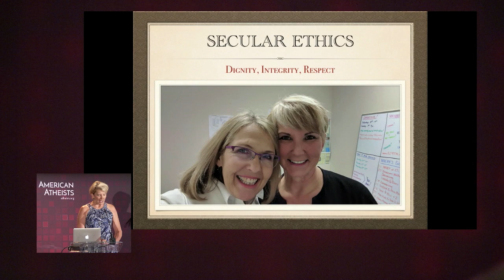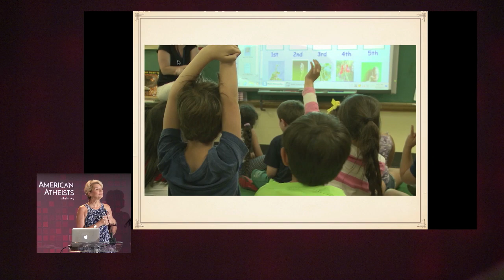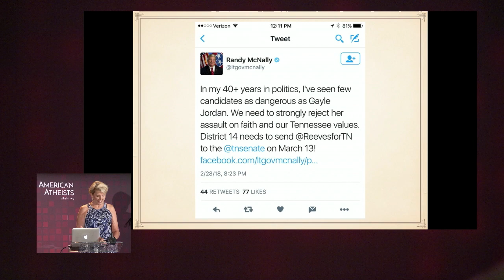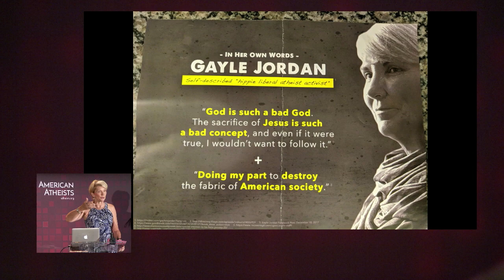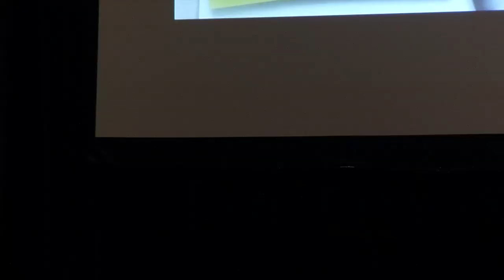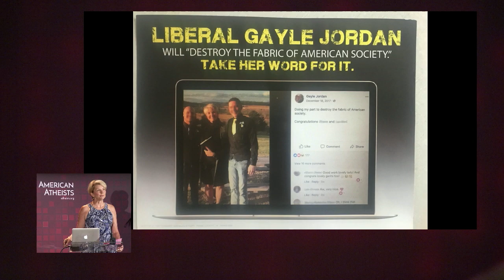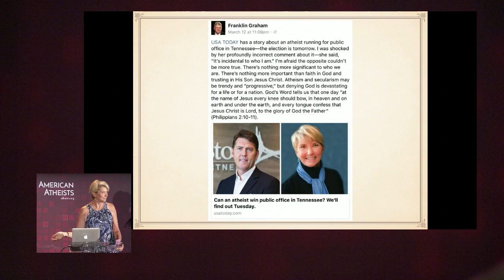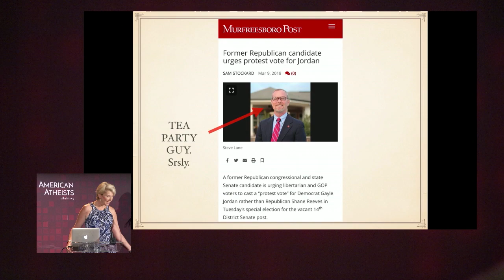Most Dangerous Woman in Tennessee - Gayle Jordan, Executive Director of Recovering from Religion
Gayle Jordan discusses her experience running for state senate in Tennessee as an open atheist, while facing a profoundly unconstitutional attack on religious liberty.

Gayle Jordan is a former Southern Baptist who left the faith 12 years ago when her then-teenagers began asking questions she could not answer. Her research led her (and her children) into the light of reason and rationality. Years later, she still feels the effects of that dramatic shift in perspective and attitude. It is this sympathy and compassion that drives her to reach out to help others navigate the emotional and physical process involved in leaving one's faith.

She is the Executive Director of Recovering from Religion, and the co-founder of NaNoCon and Murfreesboro Freethinkers. She ran for state senate in rural Tennessee in 2016 and 2018 as an open atheist, and faced a profoundly unconstitutional attack on religious liberty.